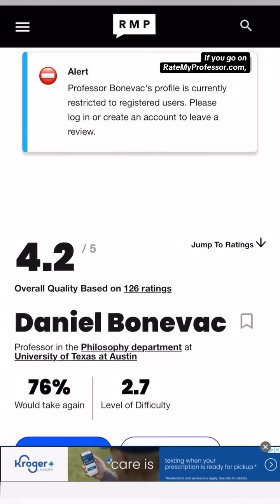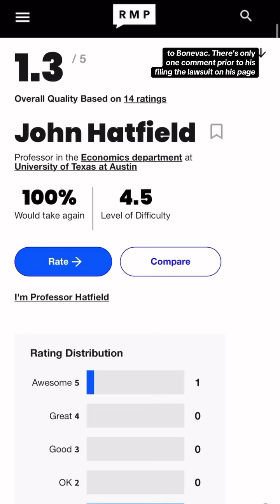Who are the UT professors trying to keep students from getting abortions?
Student reviews on RateMyProfessors.com seem to suggest the University of Texas at Austin professors took low class attendance personally.